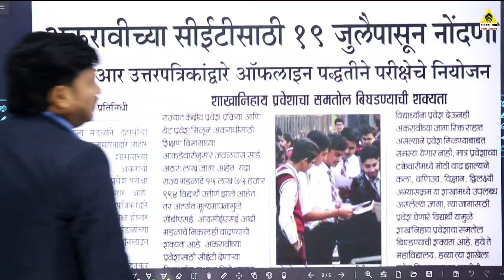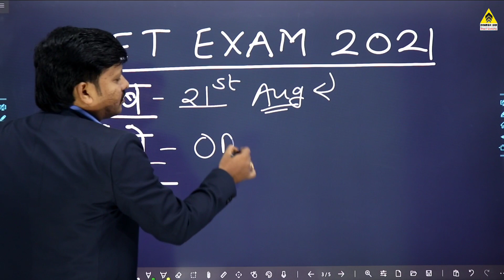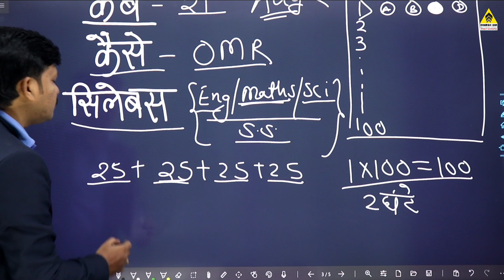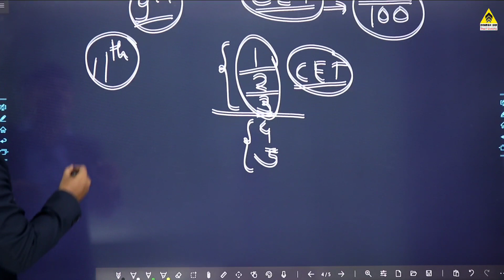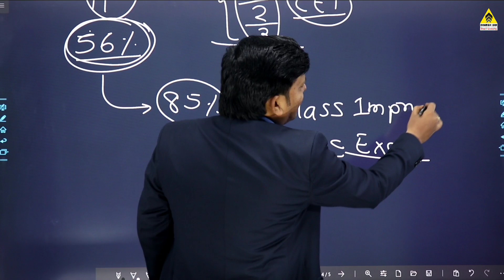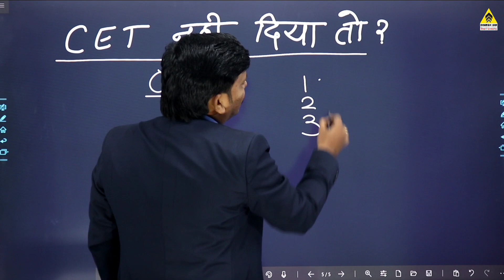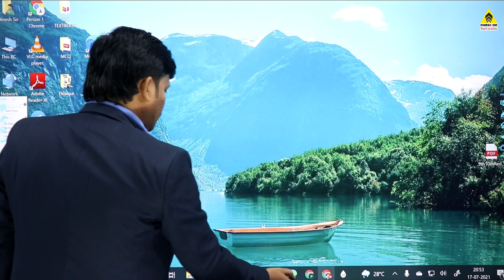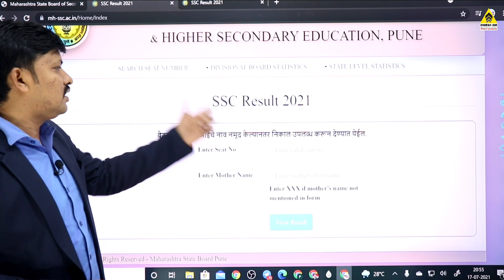CET Exam कब और कैसे होगी? १०वी में कम मार्क्स आये तो क्या करे? रिजल्ट कैसे देखे? | Dinesh Sir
Website for 10th Result

Good News for all students of Maharashtra
Now learn Maths at home totally free of cost